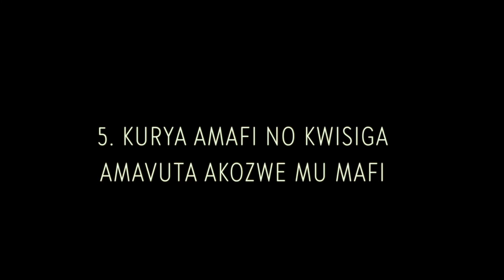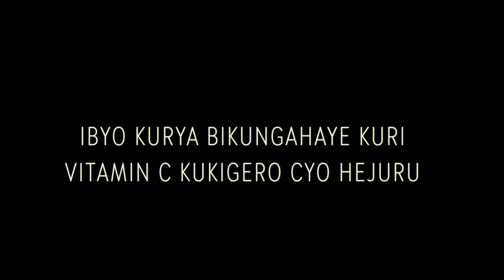Reka kwangiza amafaranga uhindagura amavuta ngo uravura uruhu/Skin 😳👉🏼👉🏼kora ibi bikurikira .....